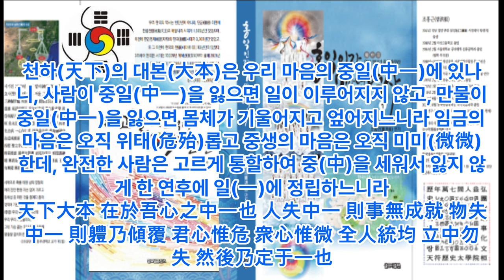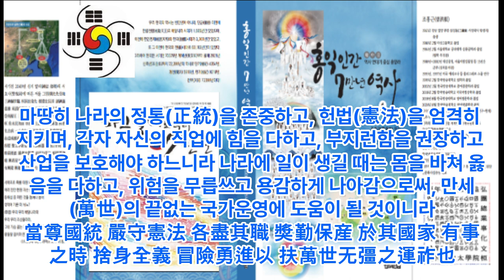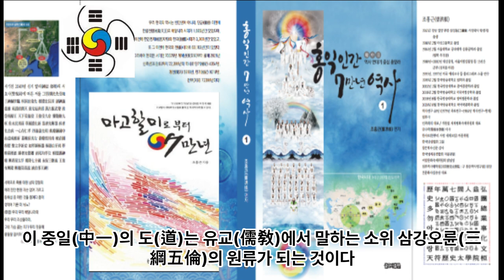중일도(中一道) - 중일의 도 - 원조 삼강오륜 - 단군조선 초기 제3대 가륵 천왕 칙서 서기전2176년 9월 - 공자 1600년 이전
1 공학사
2 법학사(상고대 법제도 고찰 목적겸) *법무사
3 중어중문학사( 한문 역사기록 왜곡.곡해 등 오류 정리 목적)
4 언론학사(미디어영상학=방송학 : 역사문화 컨텐츠 영상화 목적)
5 인문학사(영어영문학 - 언어와 문자의 역사 연구 목적)
6 국어국문학 전공 (언어와 문자의 역사 연구  및 문화컨텐츠 개발 목적)
7 역사 평생 전공 (한중일 역사 및 세계사 정립 목적)

*저서
1. 마고할미로부터 7만년 (2015 글로벌컨텐츠 출판)
 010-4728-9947 문자로 남겨주세요!
2. 홍익인간 7만년 역사 (원고1,800쪽- 책 600쪽 7권분량, 출판준비중)
3.천부경과 음양오행 등 역 원리 이해 (천부경 인간완성 신과의 대화로 빛나다, 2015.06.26. 편저자: 김영수, 천부경 음양오행 역 원리 저자: 천산태백, 인간완성 저자: 김영국)
4. 천지자연의 소리 글, 가림토 (강의중)

1. 홍익인간(弘益人間) 천부(天符)의 역사는 마고성(麻姑城:파미르고원)의 마고(麻姑)시대인 서기전70378년 계해년(癸亥年)부터 시작되었음을 최초로 밝혔다.

2. 역법(曆法)이 시작된 해는 마고성(麻姑城)의 황궁씨(黃穹氏) 시대인 서기전25858년 계해년(癸亥年)임을 밝혔으며, 서기전70378년 계해년이 마고(麻姑) 기원(紀元:천부 天符)임을 밝혔다.

3. 황궁씨를 이은 나반(那般:那般尊者:獨聖者)이 한국(桓國)시대 한인씨(桓因氏) 이전의 임금이던 유인씨(有因氏)이며, 유인씨 시대에 9한족(桓族)이 이미 형성되었고, 한인씨 7대(代)가 약1,000년을 다스렸다는 것임을 밝혔으며, 9족(族)의 근거지를 명백히 밝혔다.

4. 윷놀이판의 모습이 천부경(天符經)의 무한조화순환역(無限造化循環易), 음양오행(陰陽五行), 태양태음성력(太陽太陰星曆), 단군조선의 정치행정 구조를 나타낸 것임을 밝혔으며, 하도(河圖)와 낙서(洛書)가 배달나라 시대의 음양오행수리역(陰陽五行數理易)이며, 태호복희 8괘역과 한역(桓易:윷놀이판의 역)이 지구의 자전(自轉)과 공전(公轉)을 기반으로 한 역(易)임을 밝혔다.

5. 천제(天帝), 천황(天皇:天王), 천군(天君), 천공(天公), 천후(天侯), 천백(天伯), 천자(天子), 천남(天男)의 위계질서를 최초로 밝히고, 천제자(天帝子)와 천자(天子)의 차이점을 최초로 밝혔으며, 태호복희씨(太皞伏羲氏)가 일반 천자(天子)가 아니라 한웅 천왕의 아들로서 천지인(天地人) 삼신(三神)에게 제(祭)를 올리는 권한을 가진 제사장인 천군(天君)임을 밝혔다.

6. 아리랑(阿里嶺) 민요의 원천이 되는 최초의 역사적 사실이 서기전2333년 10월 3일 조선을 건국하기 이전에 있었던 당요(唐堯)의 전란(戰亂)으로 인하여 단군왕검(檀君王儉)께서 동북의 아사달로 이동한 과정임을 밝혔으며, 단군조선의 군후국(君侯國)의 위치와 시기에 따른 요동(遼東), 요서(遼西), 요수(遼水)의 위치를 상세히 밝혔다.

7. 고대중국의 천자로 불리는 요순우(堯舜禹)와 하은주(夏殷周)의 연대기를 상세히 밝히고, 요순우와 고대일본의 신무왕(神武王)이 단군조선으로부터 독립을 시도한 반역자(反逆者)이면서 제후인 천자(天子)임을 밝혔다.

8. 우비(禹碑:우 치수기념 부루공덕 비)의 비문을 국내 최초로 역사적 해석을 하였으며, 우비는 서기전2267년 이후 우(禹)가 치수에 성공한 후 치수법(治水法)을 전수해 준 단군조선 태자부루의 공덕을 새겨 남악(南嶽) 형산(衡山)에 세운 것임을 밝혔다.

9. 일본 국조신(國祖神)인 천조대신(天照大神)의 사당인 이세신궁(伊勢神宮)에 소장된 원시한글 축문을 국내 최초로 완벽 해독하고, 요하유로 기록된 천조대신이 단군조선 두지주(豆只州) 예읍(濊邑)의 추장(酋長)의 후손임을 밝혔다.

10. 明刀錢 등에 새겨진 문자를 단군조선 문자로서 최초로 해독한 학자 허대동 선생(저서 고조선문자)의 가림토(加臨土)의 연구에 검증차 참여하여 첨수도(尖首刀), 명도전이 단군조선의 화폐로서 그 위에 새겨진 문자가 단군조선의 상형 및 표음 문자임을 밝혔으며, 가림토는 원래 배달나라의 상형(象形)문자이자 표음(表音)문자인 상음(象音)문자에서 정선한 글자임을 밝혔다. 그 외 다수.